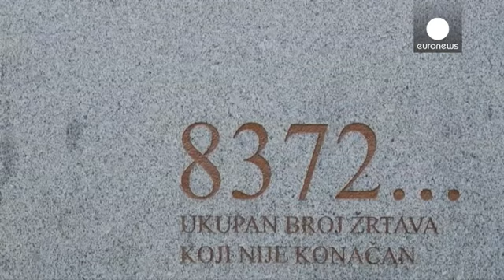La sentencia a Karadzic no cura las heridas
Algunos de los supervivientes de la matanza de Srebrenica y familiares de las víctimas siguen con atención la condena a Radovan Karadzic.
Para muchos bosniomusulmanes, cuarenta años no es suficiente, se le tendría que haber condenado a cadena perpetua.

Una mujer de la localidad de Srebrenica comenta:
"Le tendrían que condenar a cadena perpetua. No sé si su familia aún vive pero yo he perdido a la mía. Estoy sola".

En Srebrenica ejecutaron a 8.000 bosnios musulmanes, la mayor masacre de Europa …